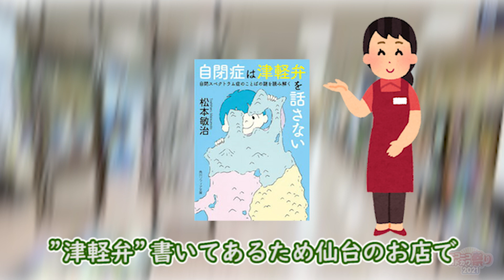【書店員おすすめの1冊！】丸善仙台アエル店 冨谷様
『ニコニコカドカワ祭り2021』10月1日より開催中！
期間中の様々なキャンペーンが開催されますが、期間中購入するのにおすすめな【書店員のおすすめの1冊】を紹介してもらっています。

→ニコカド祭り【公式】@nicoKADO